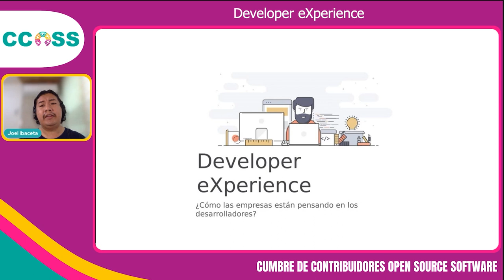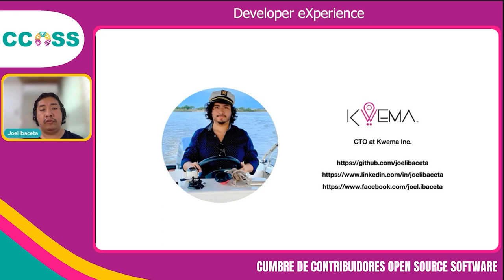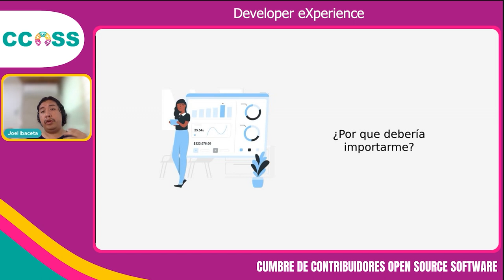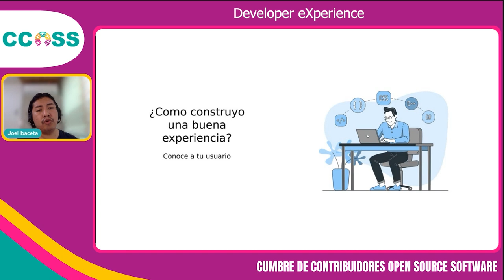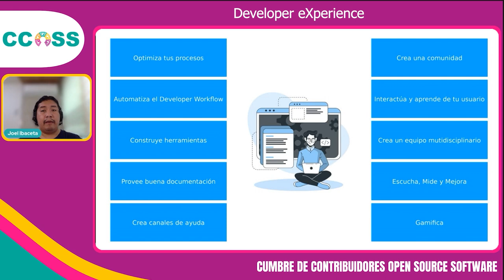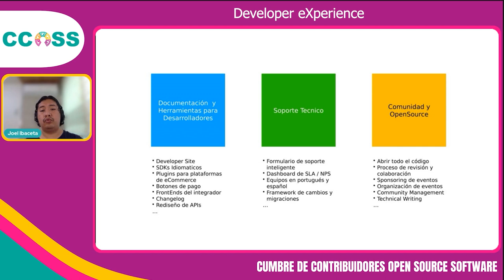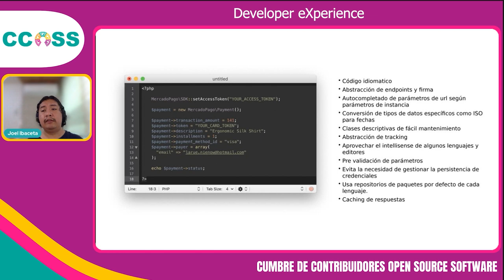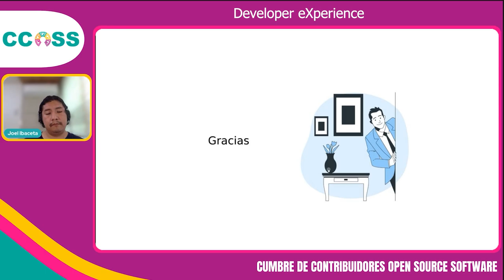CCOSS 11.22 - Developer eXperience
En esta charla se  presentan buenas prácticas historias de éxito y recomendaciones sobre como iniciar, canalizar y llevar adelante iniciativas de código abierto tu empresa.